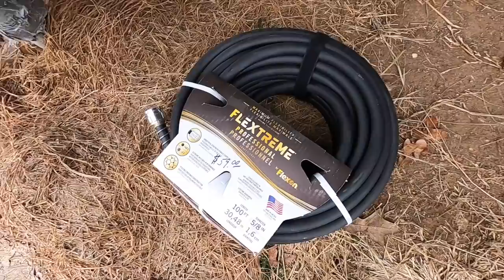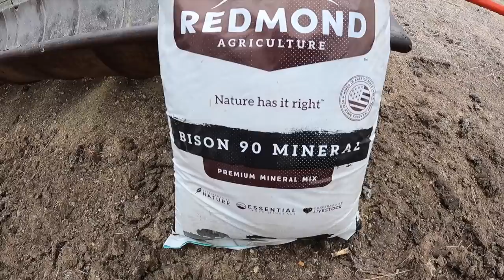We Raise the TOUGHEST Animal in North America! Freezing Temps!